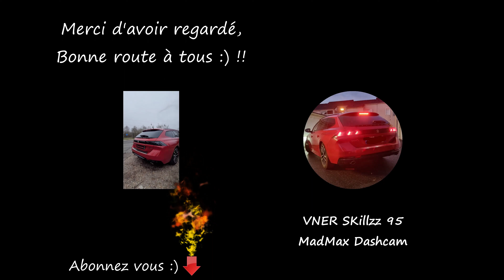Daily Observation #433 - Il me ne regarde même pas...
Salut, nouvelle compilation, numéro 433 !

Je partage via mes vidéos des moments sur la route où le comportement des autres peut laisser perplexe, tout en étant pas parfait moi-même.
Je suis le plus souvent sur régulateur, 5km/h au dessus des vitesses et respecte au maximum les limites, ainsi que le code de la route.

Merci, bon visionnage et bonne route !!

Ma voiture : Peugeot 508 SW 1,6L THP 225ch Hybrid

Ma DashCam : BlackVue DR900S-2CH / Carte SD 128 giga

Logiciel : VideoPad Français version 11.41